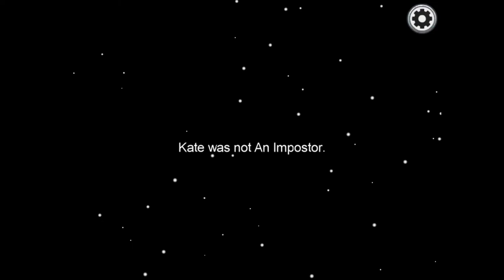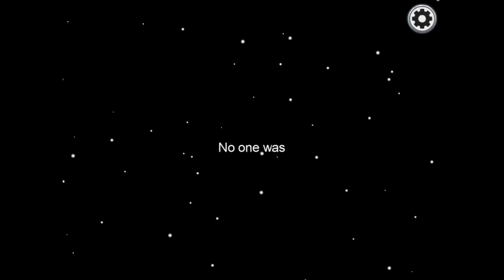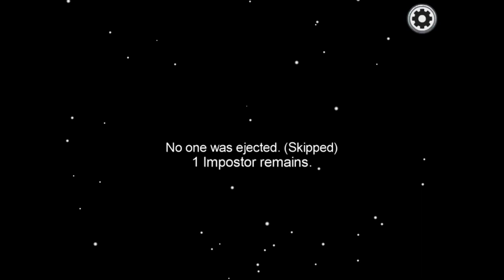Playing among us